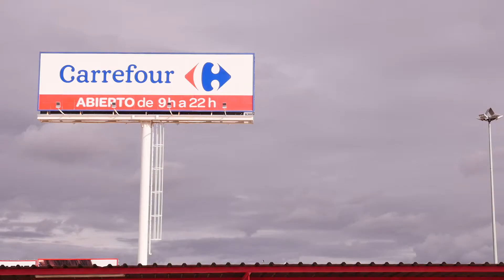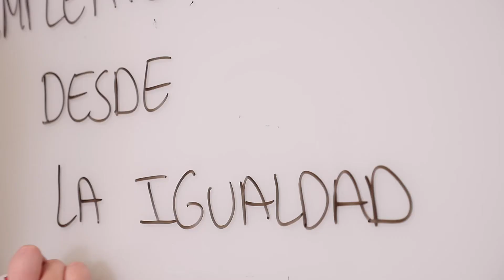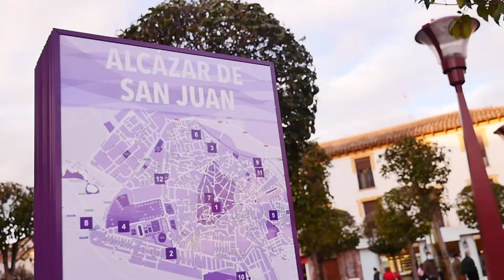EMPLÉATE DESDE LA IGUALDAD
Vídeo sobre el programa formativo "Empléate desde la Igualdad" grabado con motivo del 8M en Alcázar de San Juan